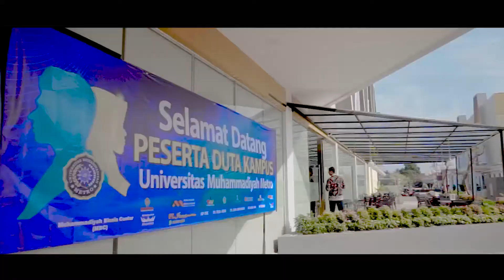Pemilihan Duta Kampus UM Metro Tahun 2020 (Cinematic)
Setelah mengikuti tahapan demi tahapan, para Finalis Duta Kampus UM Metro Tahun 2020 akhirnya berada pada acara puncak Grand Final yang berlangsung di Aidia Grand Hotel pada Senin, 19 Oktober 2020.
Dari 20 peserta yang masuk babak Final, hanya sedikit saja dari mereka yang akhirnya berhasil menduduki kursi juara dan kategori yang telah ditentukan.
Mereka adalah para generasi muda yang cerdas, kreatif, inovatif dan mencerahkan.
Selamat kepada para pemenang!
Tetap semangat dan terus berjuang. Karena tantangan baru akan segera dimulai.